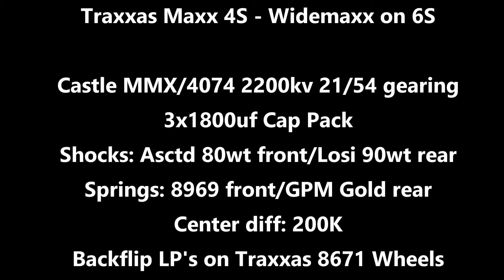2021 0925 yorkville maxx - Traxxas Maxx 4S - Widemaxx - 6S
The changes I made since the last outing are replaced the rear bulkhead, did a modification to it to put an additional hinge pin brace on the front of the upper hinge pins in the rear (had the front one modified similarly last time) and cut out the center of the MMX fan cage to bolt a 30mm alloy framed fan to it directly vs trying to use the fins on the heat sink to hold the screws. The ambient temp was 75-80F this time, but my temps were all pretty low and both bulkheads are still 100%.

Setup:

Traxxas Maxx 4S - Widemaxx - 6S
Castle MMX/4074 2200kv 20/54 gearing (gearing in video is wrong)
CNHL 40C 6S 5000mah
Shocks: AE 80wt front/Losi 90wt rear
Springs: Traxxas 8969 front/GPM Gold rear
Center diff: Assoc 200K
Arrma Backflip LP/TRX8671